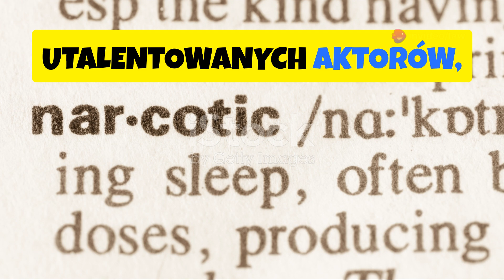Dobrzy faceci noszą czerń (1978) ‧ Akcja/Thriller - po polsku